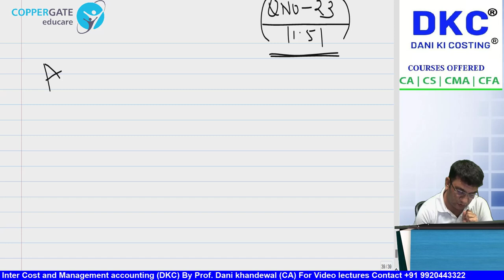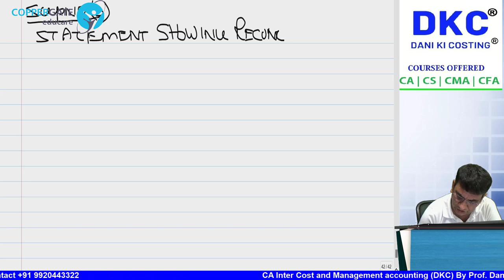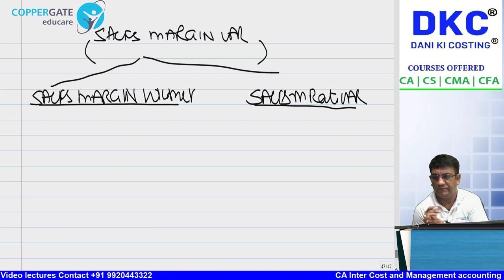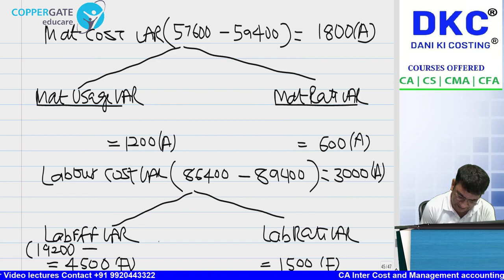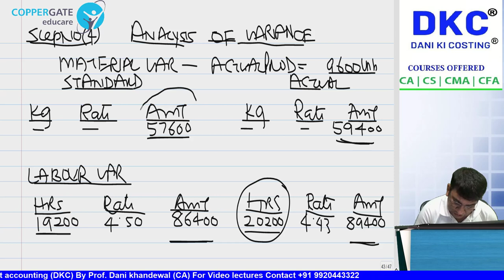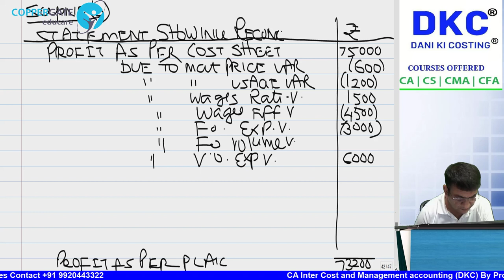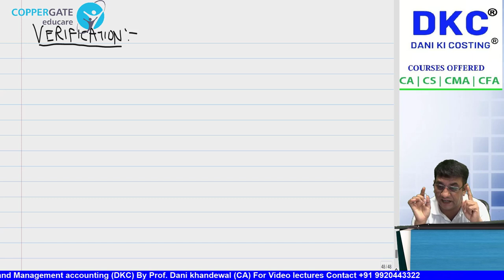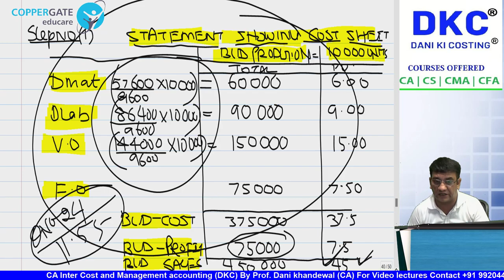Full SCMPE CRASH COURSE FREE | CHAPTER 11 STANDARD COSTING RECONCILIATION | NEW RECORDING | Part 2